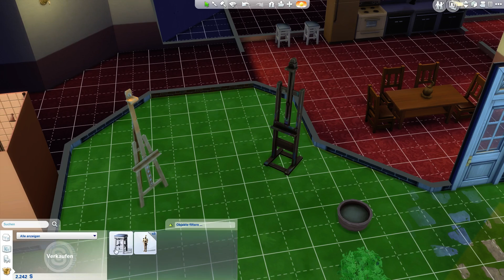Die Sims 4 | Legacy Challenge | Gameplay | LP | German #133 - Das neue Familienoberhaupt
Die Sims 4 | Legacy Challenge | Gameplay | LP | Let's Play | Deutsch/German

Die Sims wuseln nun endlich weiter und die Ela ist auch wieder mit dabei.
Viel Spaß wünschen wir bei die Sims 4 Legacy Challenge.

Spiel: Die Sims 4 von EA